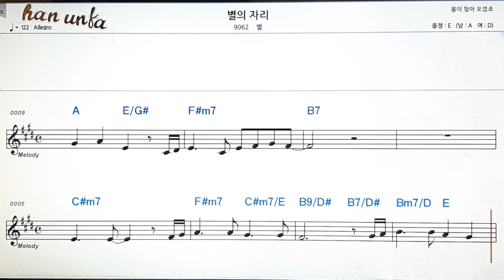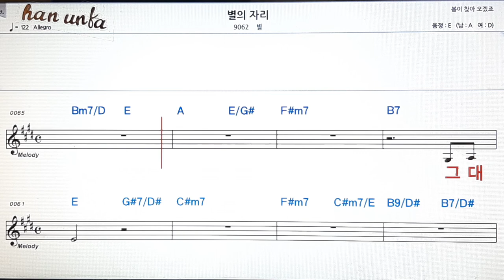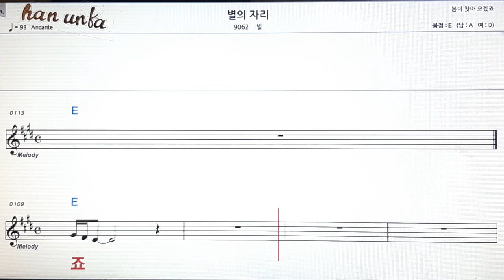별의 자리/별👍노래 반주, 코드 악보,가라오케💋Karaoke*Sheet Music*Chord*MR